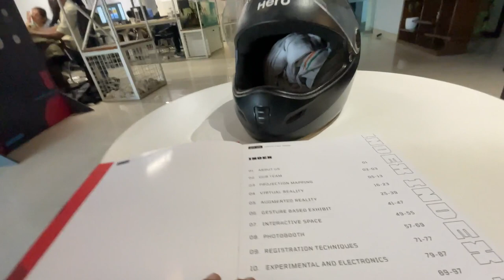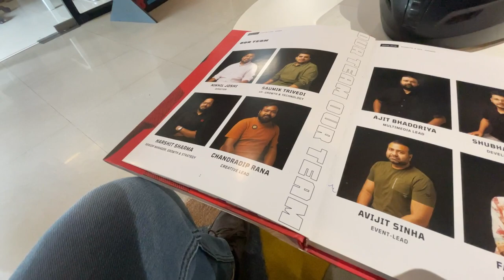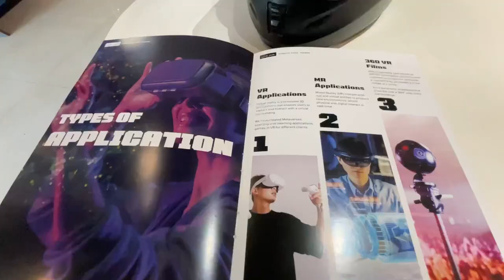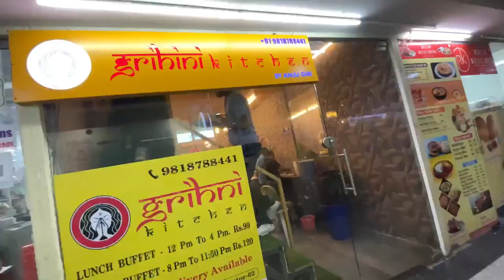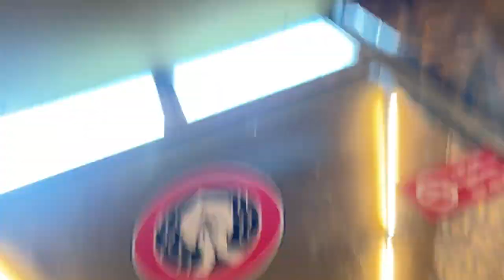Rs 99 UNLIMITED BUFFET with Sweets | Unlimited Food Gihini Buffet Noida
Fun & Enjoy the weekend